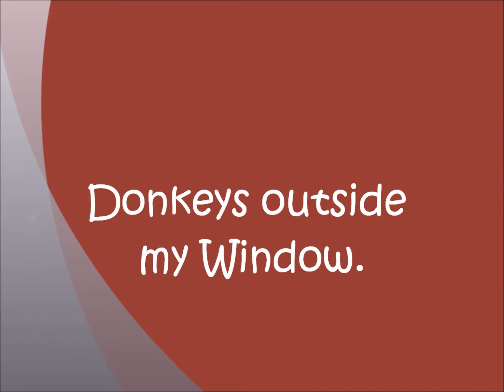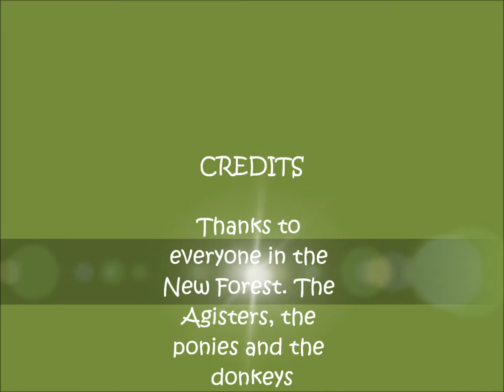Donkeys outside my window..